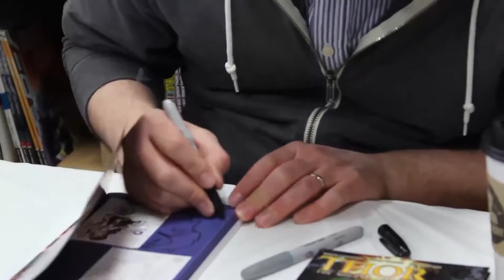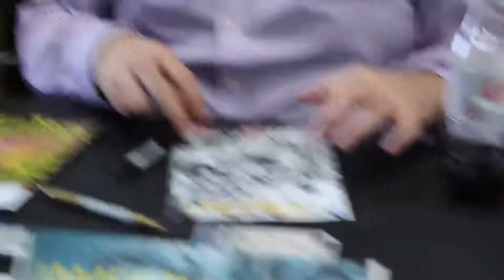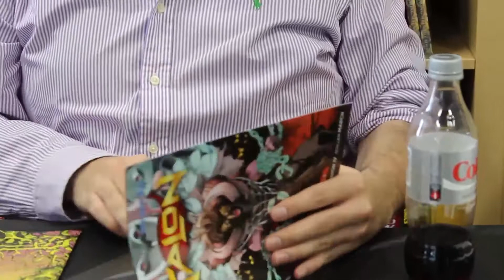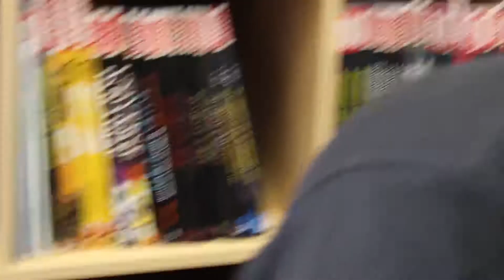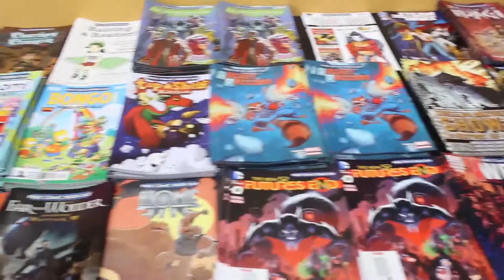Free Comic Book Day 2014 - Part 1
With guests Scott Snyder, Mark Waid, James Tynion IV, and Chris Samnee